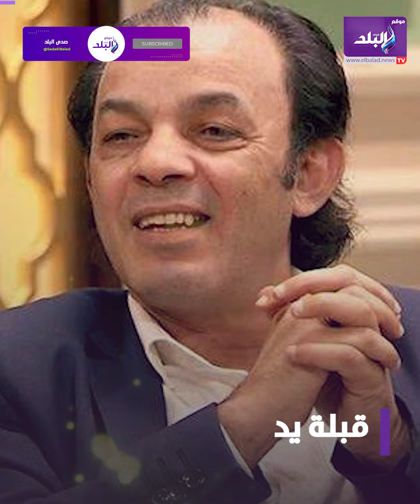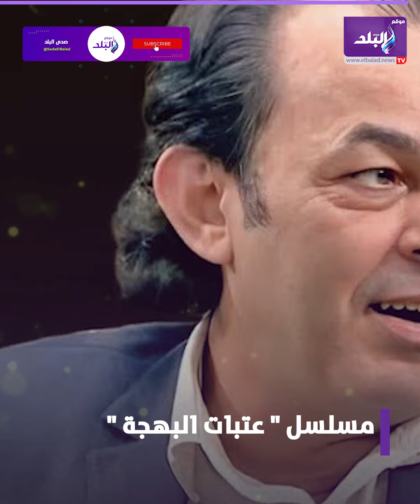"باس ايده".. تصرف غريب يثير الجدل بين علاء مرسي ومحمد هنيدي في زفاف ابنته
ـــــــــــــــــــــــــــــــــــــــــــــــ